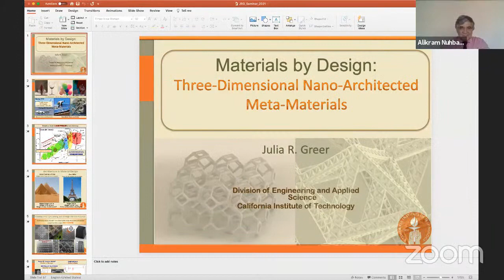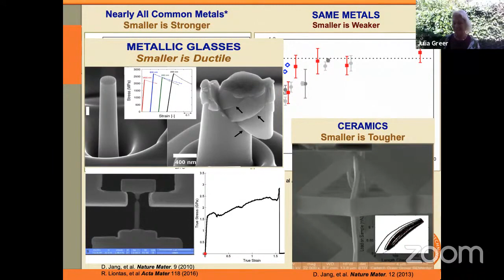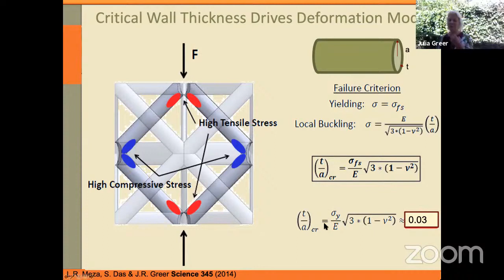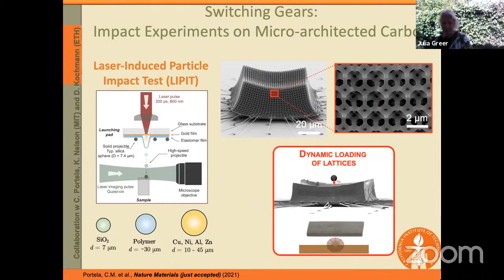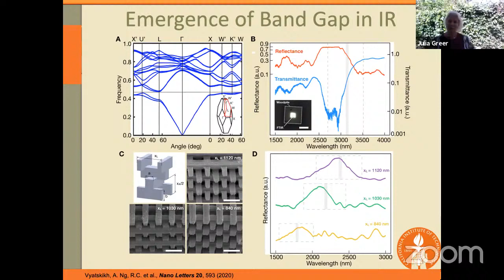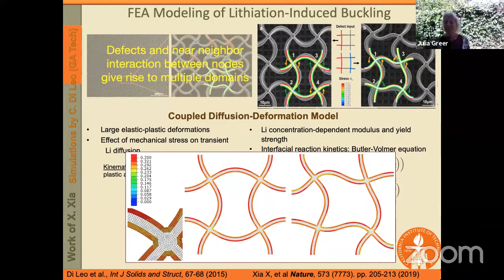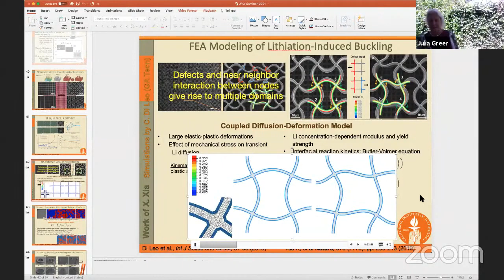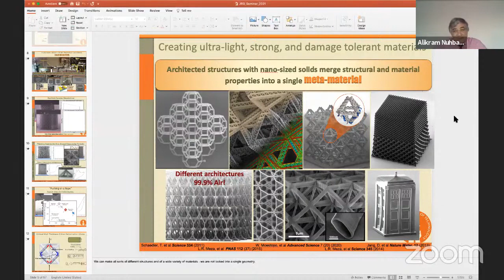Alikram Nuhbalaoğlu | Julia R. Greer | Materials by Design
TÜBİTAK TBAE Interdisciplinary Seminer Series

Materials by Design: Three-Dimensional (3D) Nano-Architected Meta-Materials

Speaker: Julia R. Greer (California Institute of Technology, USA)

ABSTRACT: Creation of extremely strong and simultaneously ultra lightweight materials can be achieved by incorporating architecture into material design. In our research, we design and fabricate three-dimensional (3D) nano-architected materials that can exhibit superior and often tunable thermal, photonic, electrochemical, biochemical, and mechanical properties at extremely low mass densities (lighter than aerogels), which renders them useful, and often enabling, in many technological applications. Dominant properties of such meta-materials are driven by their multi-scale nature: from characteristic material microstructure (atoms) to individual constituents (nanometers) to structural components (microns) to overall architectures (millimeters and above). Our research is focused on fabrication and synthesis of nano- and micro-architected materials using 3D lithography, nanofabrication, and additive manufacturing (AM) techniques, as well as on investigating their mechanical, biochemical, electrochemical, electromechanical, and thermal properties as a function of architecture, constituent materials, and microstructural detail. The focus of this talk is on additive manufacturing via function-containing chemical synthesis to create 3D nano- and micro-architected metals, ceramics, multifunctional metal oxides (nano-photonics, photocatalytic, piezoelectric, etc.), shape memory polymers, etc., as well as demonstrate their potential in some real-use biomedical and sensing applications. I will describe how the choice of architecture, material, and external stimulus can elicit stimulus-responsive, reconfigurable, and multifunctional response.